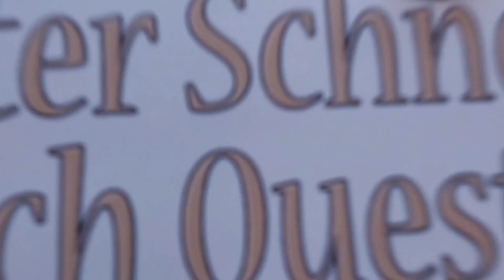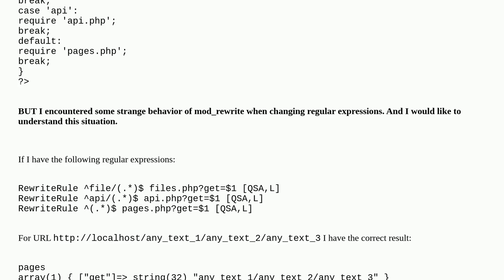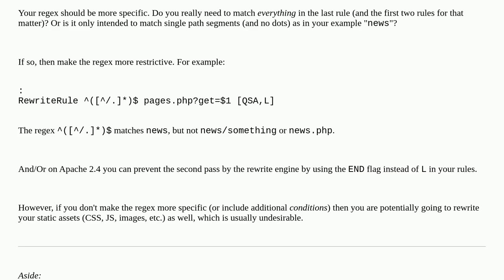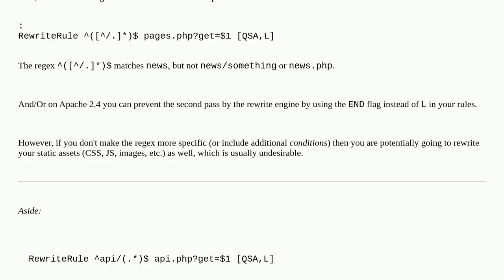Webmasters: Is this bug in my regular expressions in RewriteRule or bug mod_rewrite?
Is this bug in my regular expressions in RewriteRule or bug mod_rewrite?

A special thanks goes out to the community

  mod-rewrite apache htaccess